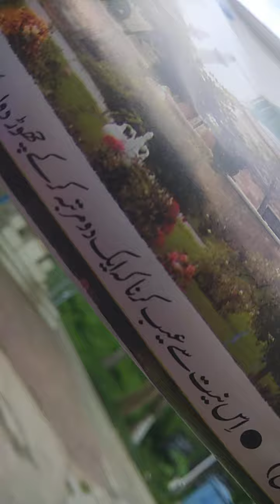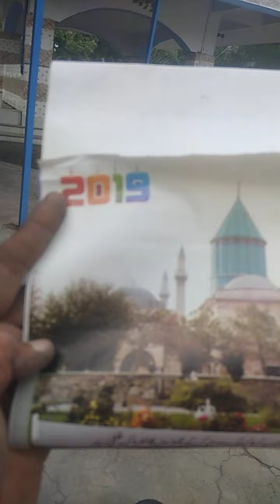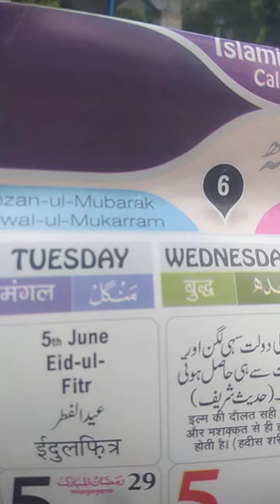Ya Allah Taira Ferdosh Chahia